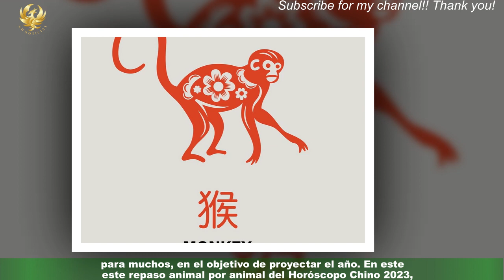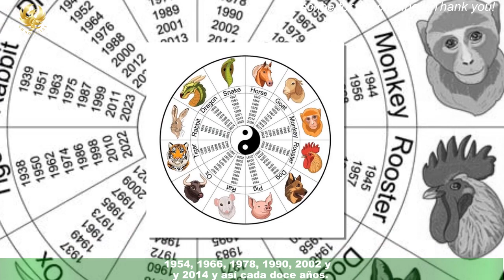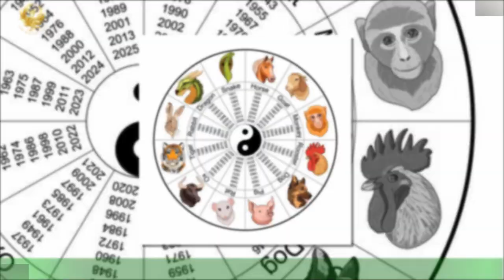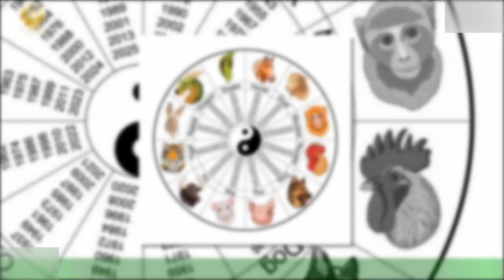Horóscopo chino 2023: la predicción de Ludovica Squirru el dinero y el trabajo, animal por animal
Si a la vida se la mira como una mesa, una de las grandes patas es la economía personal.Es por eso que saber qué deparará el destino en materia de dinero y finanzas resulta clave,para muchos, en el objetivo de proyectar el año. En este repaso animal por animal del Horóscopo Chino 2023,